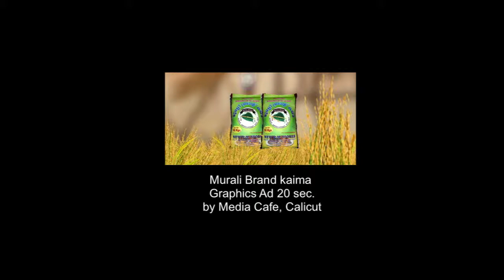Murali Brand Kaima Graphics Ad